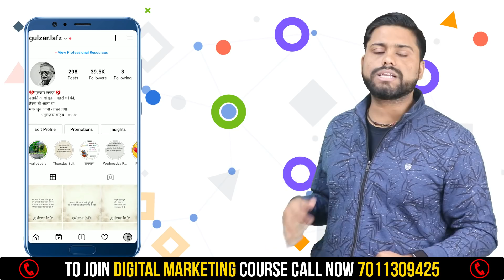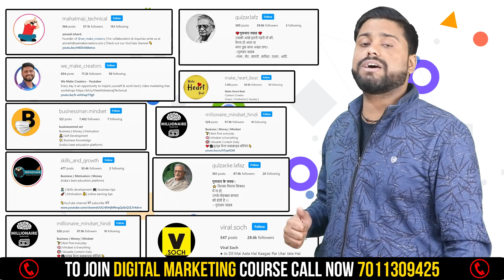How Student Manage Both Study Time And Youtube Channel